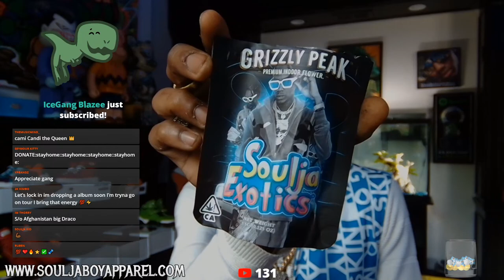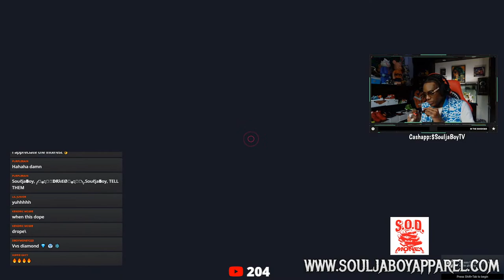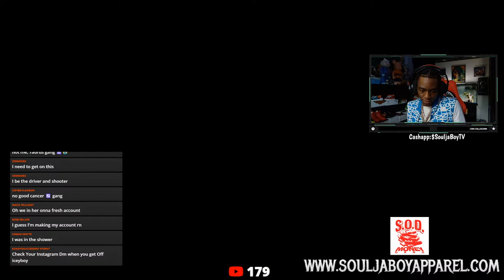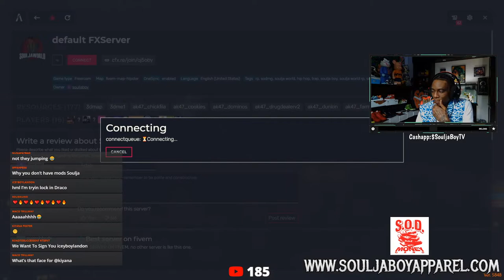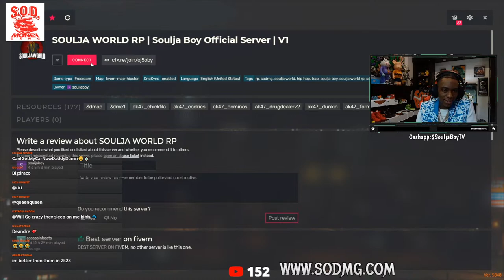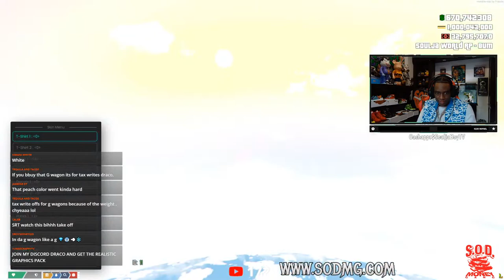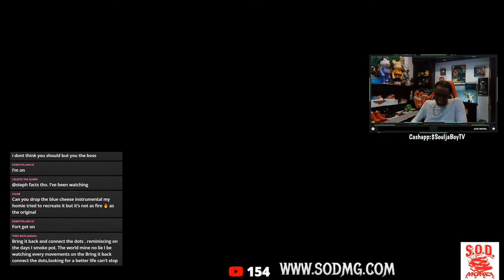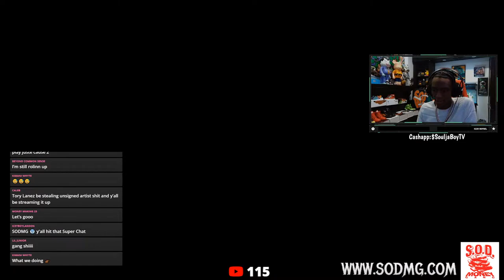Gaming With Soulja Boy: Episode 2